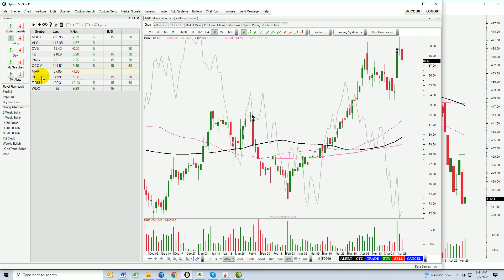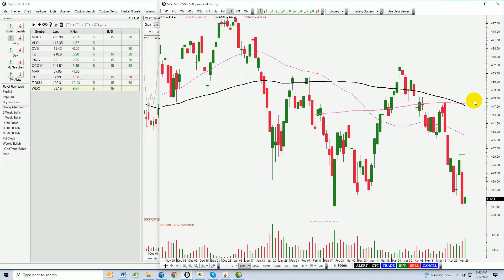Trading Stocks After Earnings Announcements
Trading stocks after earnings announcements requires a trading strategy. Trading stocks after earnings announcements when the reaction is positive and the market is strong increases your odds of success. Look for breakouts through technical resistance and heavy volume. There are times when it takes a few days for the stock to show its true colors and an Option Stalker search called Strong After Earnings helps us keep them on our radar. Earnings announcements result in price discovery and when the number is materially different from expectations there is an opportunity.